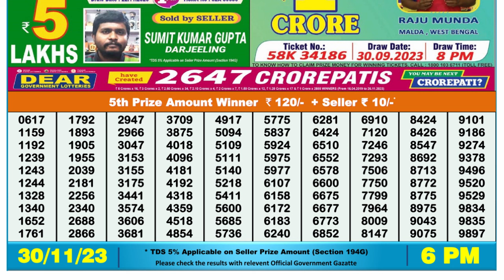Dear Lottery Sambad 6pm today 30.11.23 Nagaland State Lottery Result